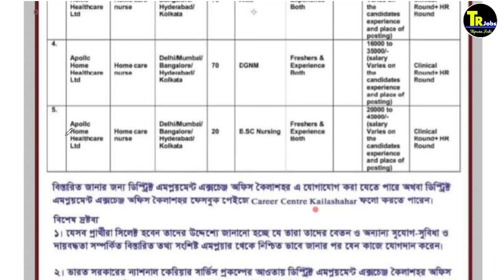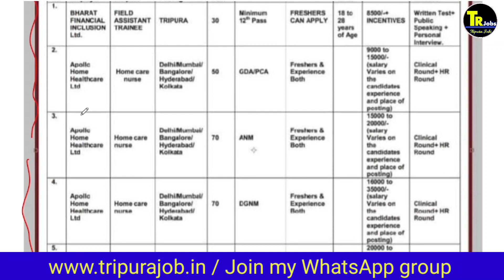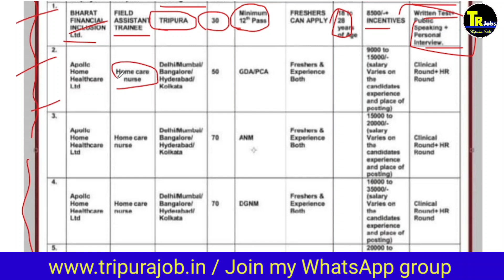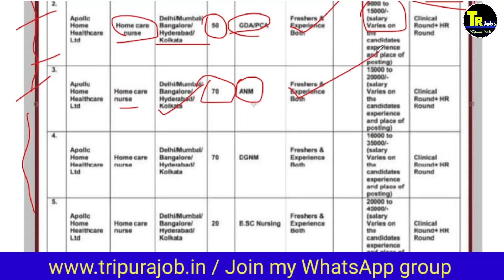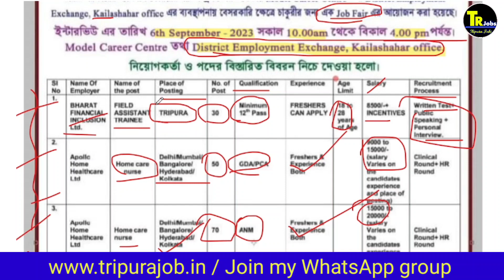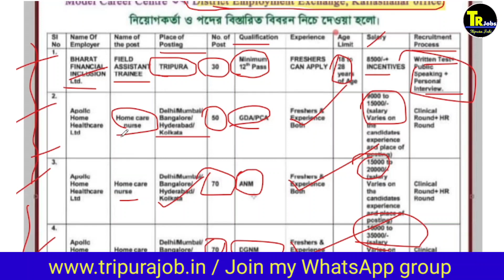tripura job fair|tripura jobs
ত্রিপুরা থেকে SSC মধ্যে Police নিয়োগ 2023|tripura jobs

1.Call number only Promotion ( call time 8:00pm to 10 pm)

People also ask:
What is the last date for Indian Post recruitment 2023?
What is the salary of post office in Tripura?
What is the eligibility for GDS 2023?
What is GDS post 2023?

My name : Dipu Deb
City : Kailashahar
Village : Durganagar.